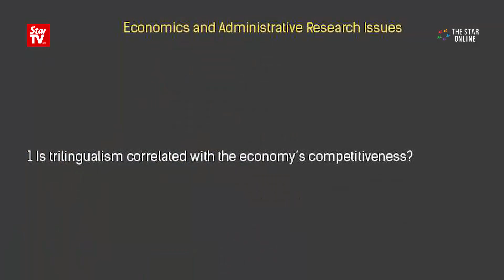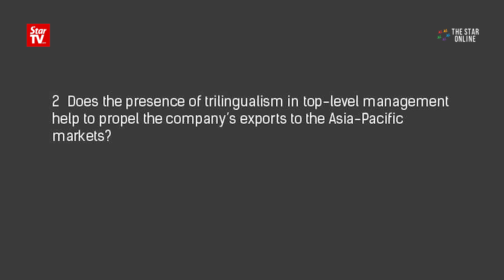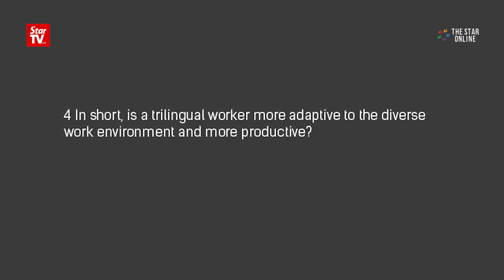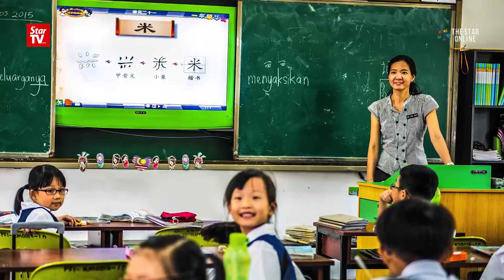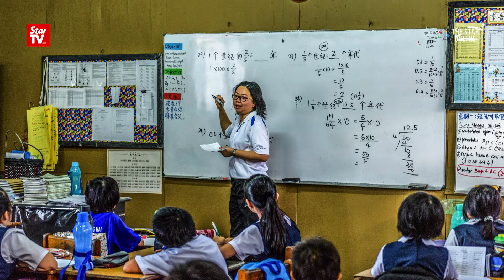Talk on journey of Chinese schools in Malaysia – Question and Answer session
Part three of Tan Sri Dr Fong Chan Onn's talk on “The Chinese Primary School: A Tale of Its Adaption to Multi-Ethnic Environment”, where the former Education Minister raised several relevant economics and administrative research issues and answered queries from the audience regarding the importance and relevance of the Chinese language, the benefits of learning an extra language, the current state and future of Chinese primary and secondary schools in Malaysia and so on. Dr Fong spent a year visiting and photographing 150 Chinese schools around the country to document them for posterity.